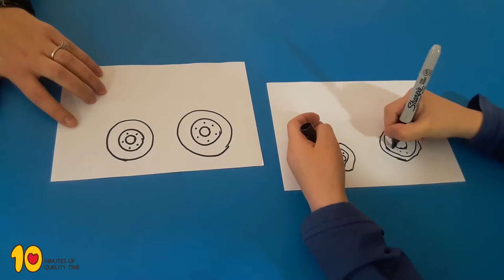How to Draw a Backhoe Loader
Is your child deeply invested into cool machines? Well, you can learn together how to draw a Backhoe Loader and have some fun together!